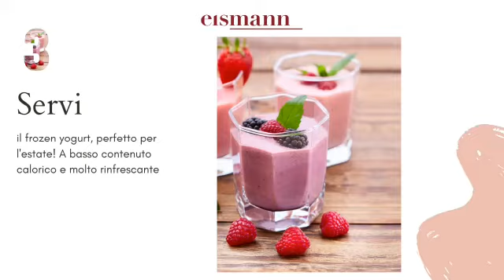Ricetta eismann: Frozen Yogurt ai Frutti di Bosco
Ingredienti (4 persone):
• 250 g Yogurt bianco magro
• 1 cucchiaio di miele
• latte (a piacere)

Preparazione:
• Versa 300 g. di frutti di bosco in una ciotolina, facendo attenzione di avere tutti e 4 i frutti
• Frulla i frutti di bosco ancora surgelati insieme allo yogurt e al miele per 1-2 minuti.
• Servi il frozen yogurt, perfetto per l'estate! A basso contenuto calorico e molto rinfrescante.

Buon Appetito!

Conosci eismann?

Siamo gli specialisti del surgelato, attivi in Italia da oltre 33 anni e serviamo più di 350.000 clienti. Selezioniamo per te i migliori prodotti alimentari, provenienti dalle più rinomate tradizioni gastronomiche italiane e internazionali, e li portiamo comodamente a casa tua, senza spese di consegna e senza interruzione della catena del freddo.

Hai mai visto i nostri furgoncini rossi?

I nostri prodotti sono sani, sicuri e controllati: scegliamo con cura ogni fornitore ed effettuiamo migliaia di controlli ogni anno, per garantirti sempre la massima qualità.

Puoi scoprire e preordinare tutti i nostri prodotti sul nostro sito o scaricando la nostra app gratuita